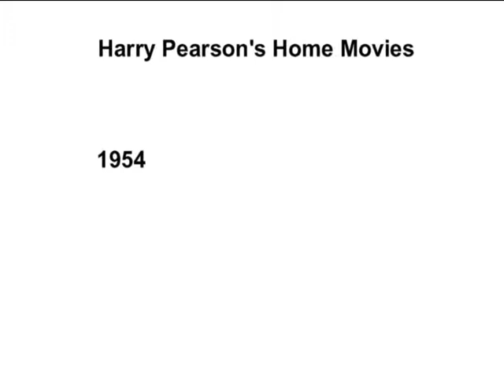Harry Pearson's Home Movies - abt. 1954